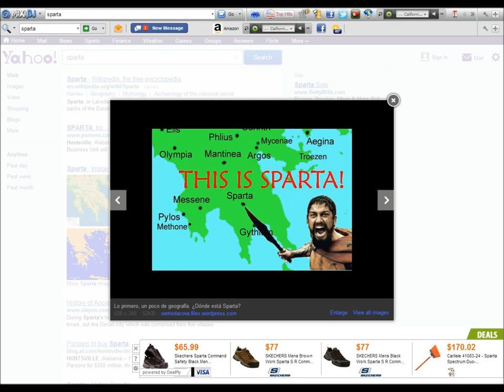total war rome II fraction winner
let me know what you think if you are happy upset unsubing let me know